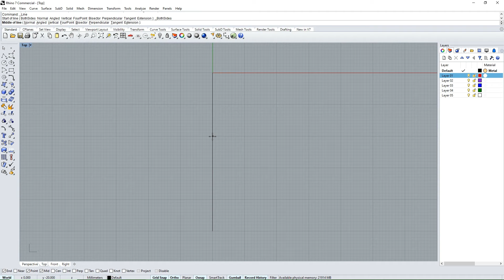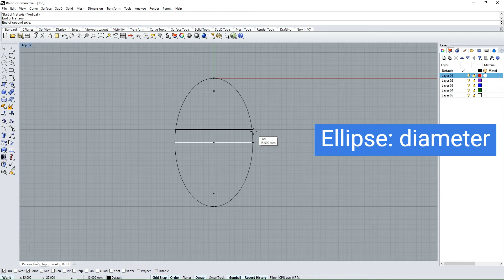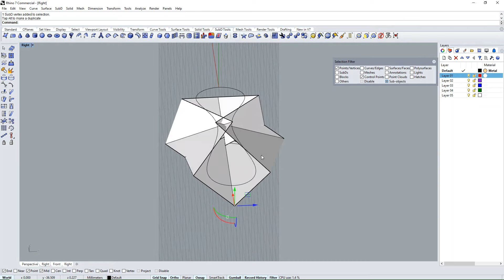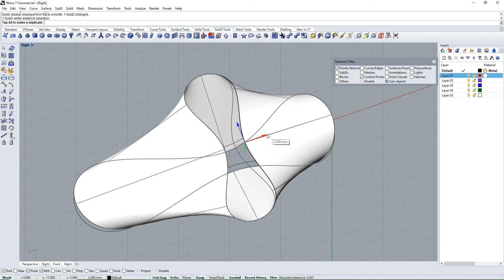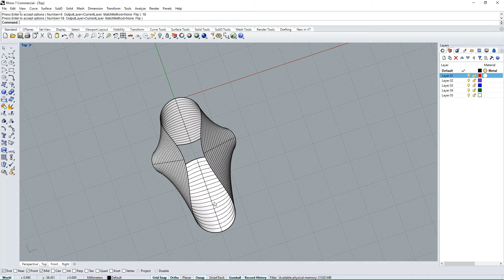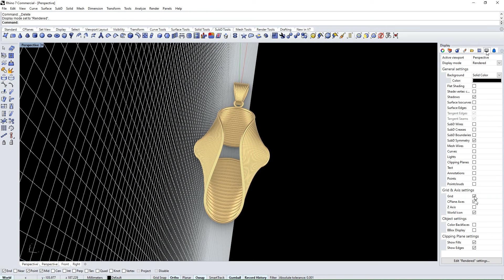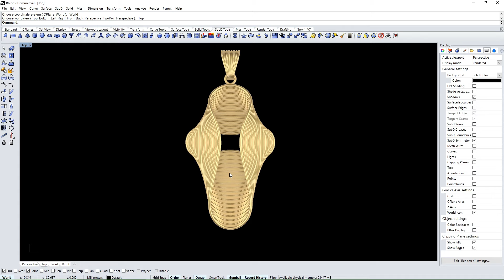Pendant Modeling With Rhinoceros